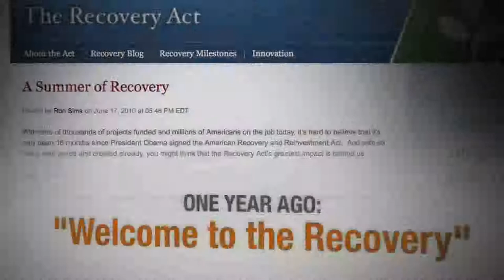28 Months Later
Today, June 17th, marks the one-year anniversary of the Democrats' so-called "Recovery Summer" and Americans are still waiting on that recovery.  House Republicans released the following video showing how the last 28 months of the Obama administration's costly stimulus has failed to create jobs and has made the situation worse.